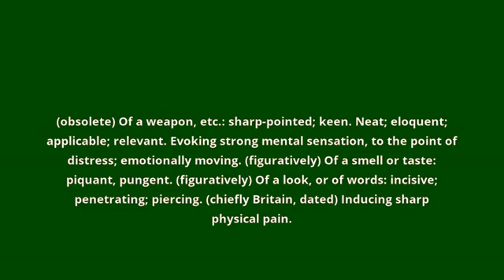what is the meaning of poignant